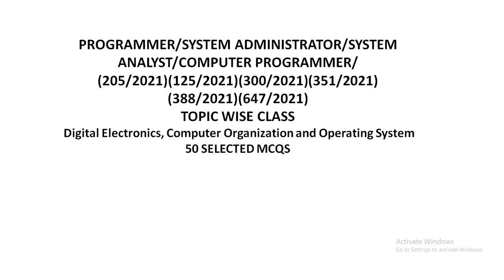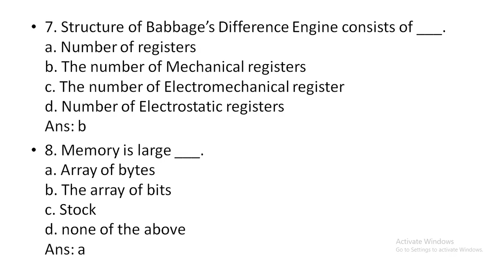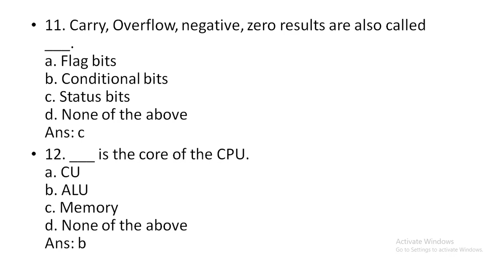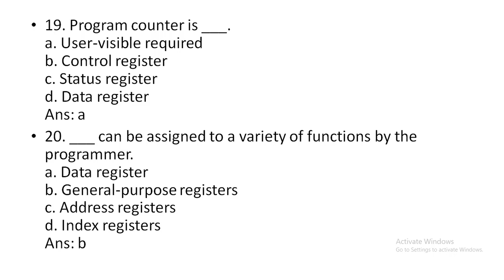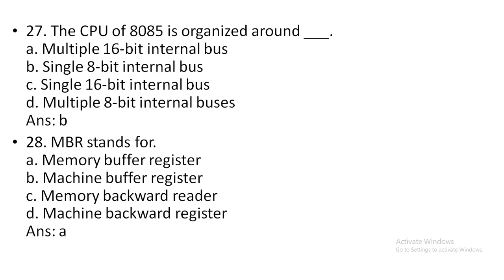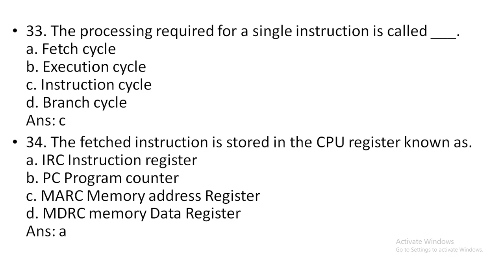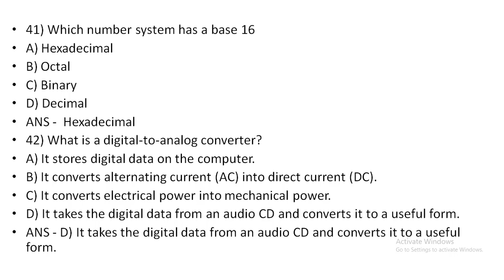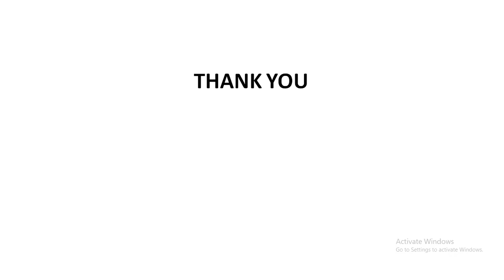ഈ ചോദ്യങ്ങൾ വിടാതെ പഠിച്ചൊ/50 lmportant Questions/PROGRAMMER/SYSTEM ADMINISTRATOR/SYSTEM ANALYST/